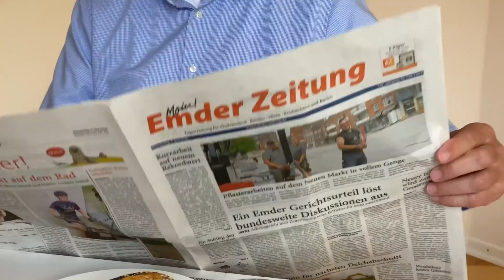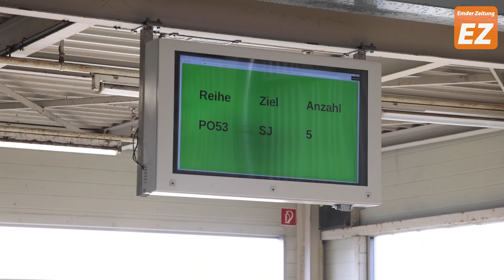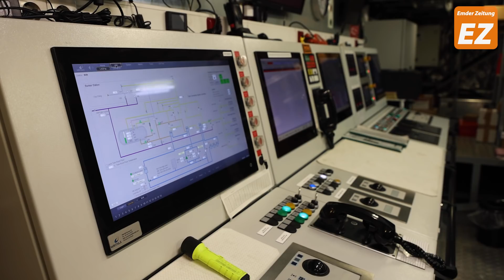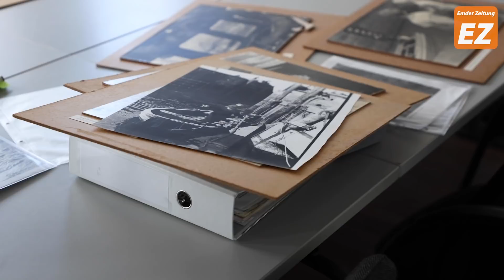Emden.TV - 10. April: Neue Geschichten aus dem Hafen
Heute bei Emden.TV: Unterwegs im Emder Hafen! Frühschicht bei Autoport, Schiffsantriebe der Zukunft und ein echter maritimer Fotoschatz. Viel Spaß! Herzlichen Dank unseren Werbepartnern Trend Immobilien GmbH und Bittners Fischspezialitäten sowie ein herzlicher Gruß an unsere neuen Partner für TV und Magazin Gassco AS und Stadtwerke Emden GmbH.